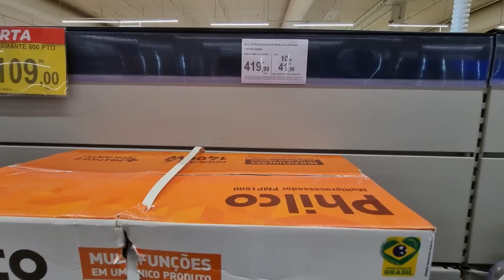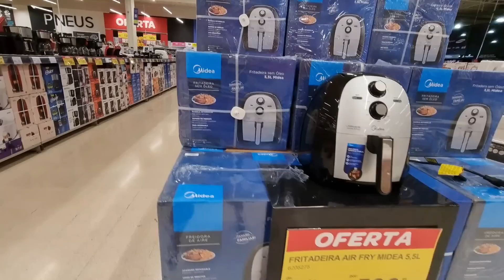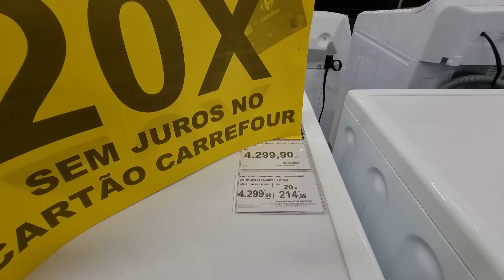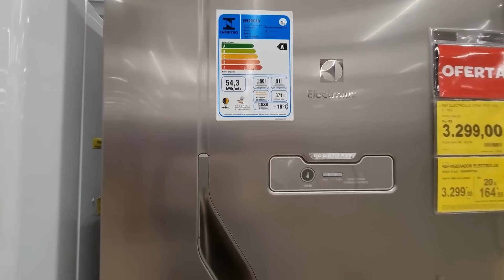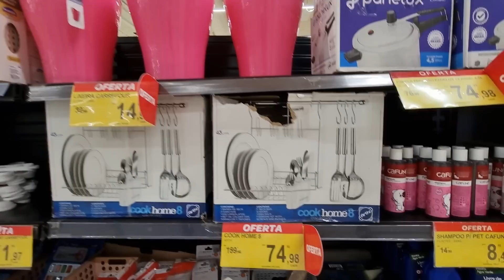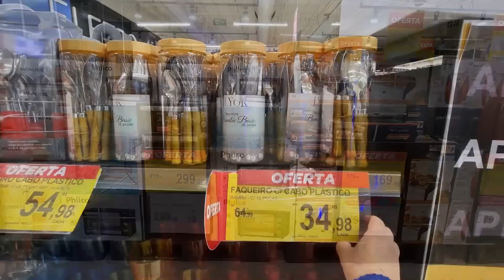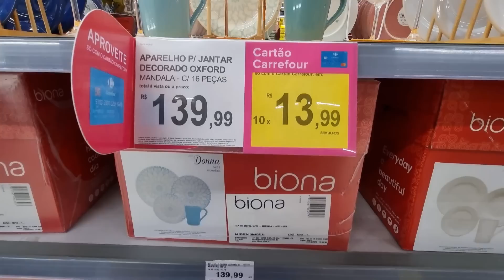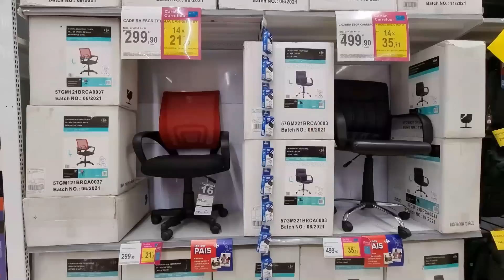SUPERMERCADO CARREFOUR - ACHADOS EM OFERTAS PARA O LAR - MUITAS PROMOÇÃO DESCONTOS NO CARREFOUR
OI AMORES COMPARTILHEI PREÇOS PANELAS ELETRODOMESTICOS TVS GELADEIRAS FOGÃO MICROONDAS UTILIDADES DOMESTICAS ELETROPORTATEIS ACHADINHOS TUDO PARA VOCÊ E SEU LAR CONFIRA TOUR NO CARREFOUR EM SÃO PAULO ANTES DE IR ÁS COMPRINHAS PARA SEU LAR E ECONOMIZE!

CONFIRA NOSSA PESQUISA DE PREÇOS TEM VÁRIOS DESCONTOS MUITAS OFERTAS ACHADOS LIQUIDAÇÃO PROMOÇÃO!

SOU RUTINHA E TODOS OS DIAS PESQUISO PREÇOS NAS LOJAS E SUPERMERCADOS EM SP CAPITAL LITORAL INTERIOR  FAÇO TOUR NO CARREFOUR CASAS BAHIA, LOJAS AMERICANAS EM SÃO PAULO, HAVAN, LOJA MAGAZINE LUIZA, LE BISCUIT, TRAMONTINA VEST CASA E OUTRAS PARA COMPARAÇÃO DOS VALORES, ENCONTRAR NOVIDADES ANTES DE IR AS COMPRINHAS PARA O LAR.

SE GOSTA DESTE TIPO DE VÍDEO, CURTE ACHADOS, PESQUISA DE PREÇOS DE LOJAS FÍSICAS EM SÃO PAULO E OUTRAS CIDADES

ACHADOS NO CARREFOUR
ELETRODOMESTICOS CARREFOUR
FOGÃO CARREFOUR
GELADEIRAS CARREFOUR
LAVADOURAS DE ROUPAS CARREFOUR
OFERTAS IMPERDIVEIS SUPERMERCADO CARREFOUR
PANELAS CARREFOUR
PREÇOS CARREFOUR
PROMOÇÃO SUPERMERCADO CARREFOUR
PESQUISA DE PREÇOS CARREFOUR
TUDO PARA COZINHA CARREFOUR
UTILIDADES NO CARREFOUR